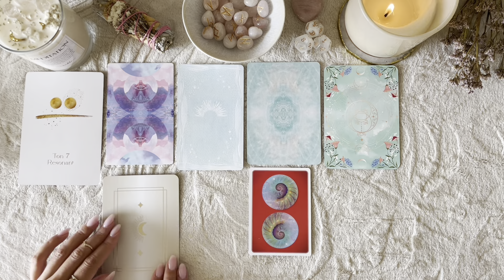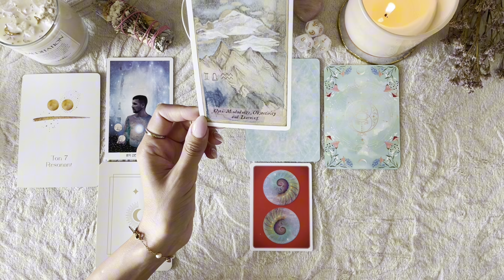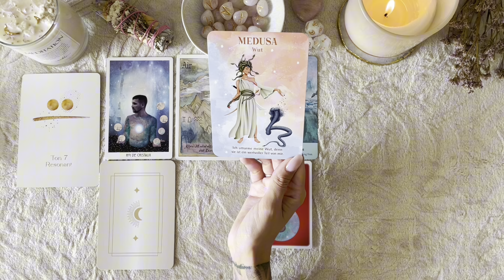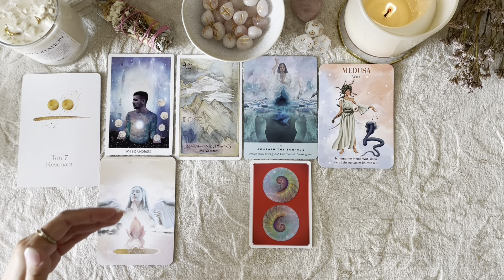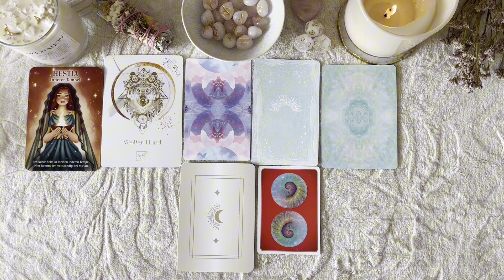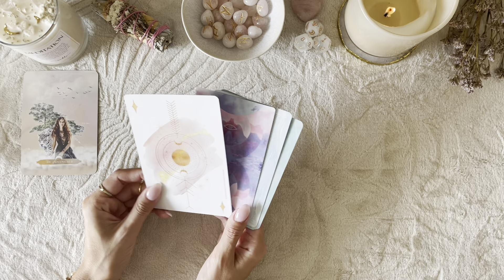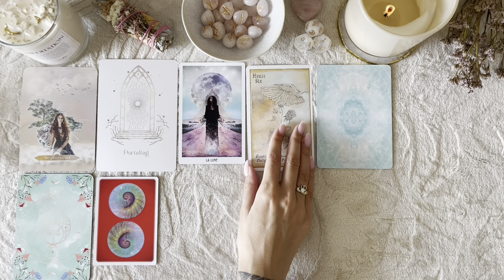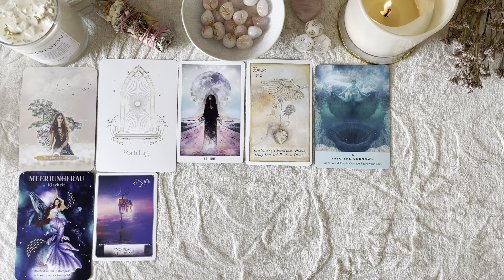Dein Leben in 2 Monaten🔮💫Pick a Card Tarot Reading💫🔮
Herzlich Willkommen bei Stella Tarot ✨🤍 Ich freue mich sehr mein Astro- und Tarot-Wissen mit dir zu teilen und dich bei deiner spirituellen Reise zu begleiten🌟

🌟Du möchtest ein Personal Reading buchen?🌟 Buchungen bitte über meine

Ich biete Personal Readings per WhatsApp Video Call, FaceTime, Microsoft Teams oder Zoom an.
Nach Einzelabsprache auch persönlich bei mir vor Ort in 40764 Langenfeld, falls du in der Nähe wohnst.

✨Du möchtest Teil meiner wundervollen Kanalmitgliedschaft "Star Souls" werden und exklusive Vorteile erhalten?

💸🔮Du möchtest mich supporten: dann freue ich mich über deine PayPal-Spende

🔮✨Du möchtest meinen Channel mit Tarot Decks/Orakelkarten supporten: Stella Tarots Amazon Wishlist

Timestamps:

✨Intro: 00:00

☀️Stapel 1: 00:57

💐Stapel 2: 31:44

🌙Stapel 3: 47:12

The Healing Waters Oracle, Rebecca Campbel und Katie-Louise
Starchild Tarot, Danielle Noel
Shakti Orakel der weiblichen Urkraft, Kim Kassandra Schmid
Wisdom of the Oracle, Colette Baron-Reid
The Wealthy Woman Oracle Deck, Taylor Eaton
Maya Astro Cards, Bianca Feddersen & Tanja Brock

Love & Sunlight 🤍☀️

Deine Stella✨